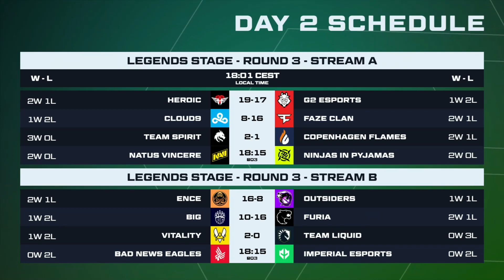Spirit degster - Interview after taking 1st PLAYOFFS SPOT at PGL Major 2022 | CSGO